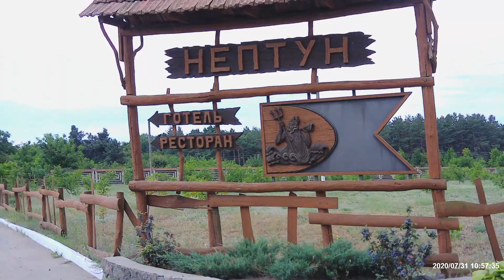СПАСИБО ТЕБЕ ПЕТР ГРИГОРОВИЧ Вместе С СЕМЬЕЙ О ЗАБОТЕ ПРО НАШЕ ЗДОРОВЯ